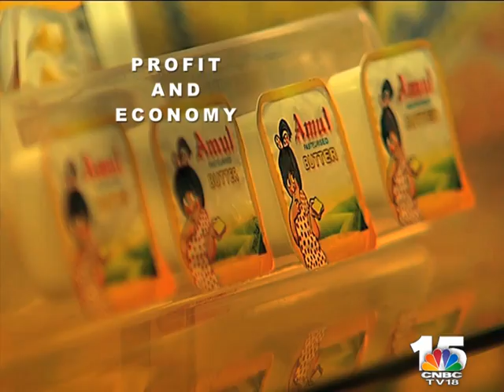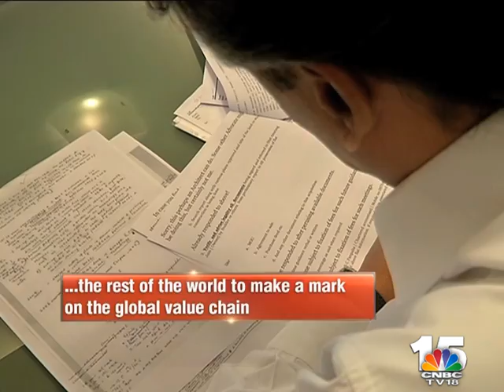Change India Season 3 - Make In India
This week, the spotlight is on “Make in India”, an ambitious vision which seeks to transform India into a manufacturing leader.  The stage is set for the nation to revolutionize its manufacturing sect